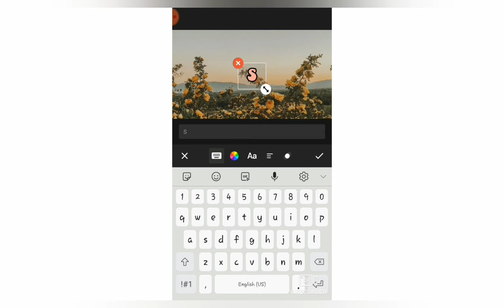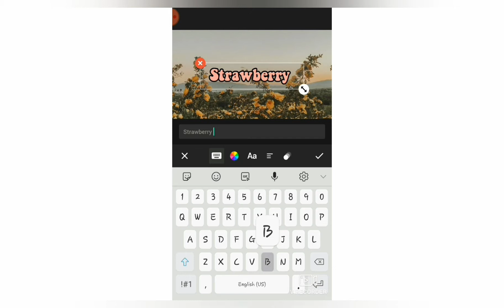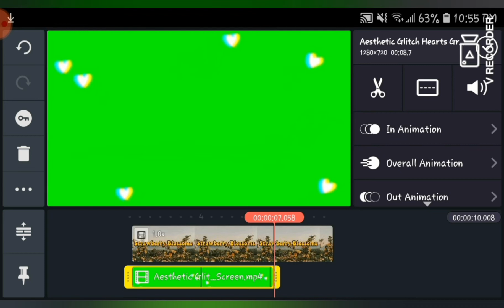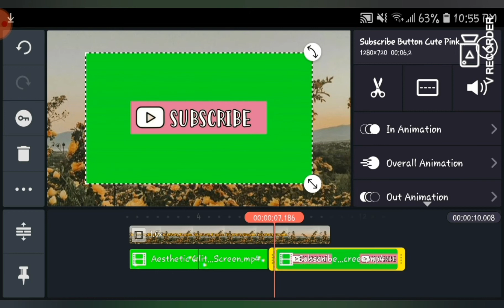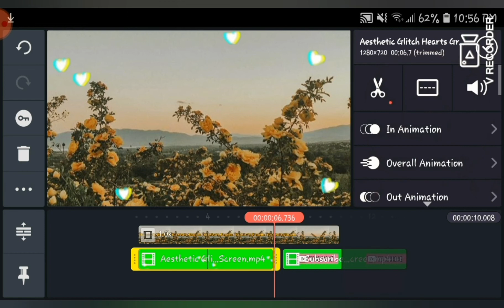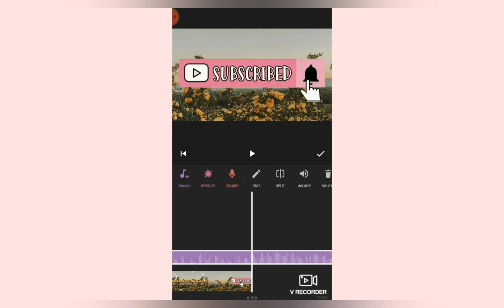How to make an Aesthetic intro | Strawberry Blossoms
Hey my berries
It's me liya here

In todays video we will see how to make an intro so hopefully u like it :)

Bye
XOXO
Liya